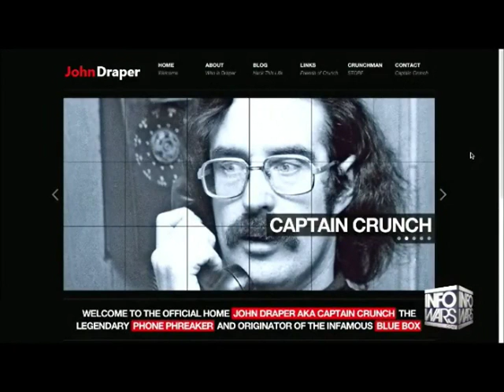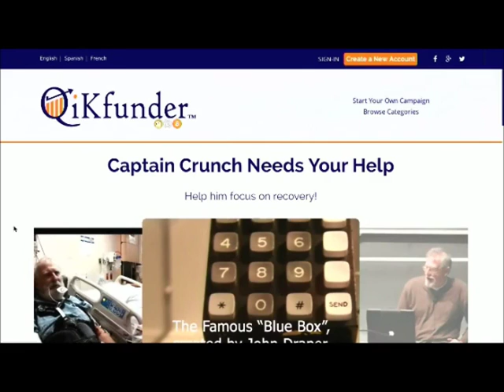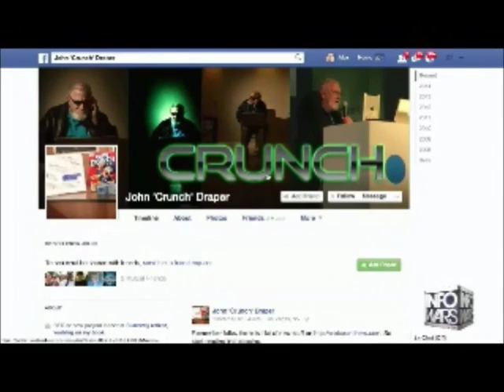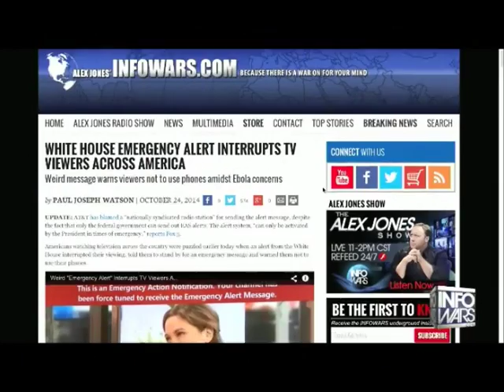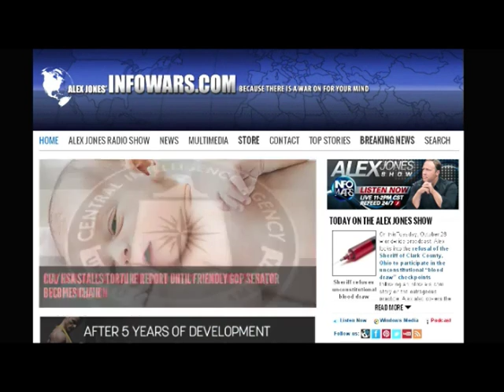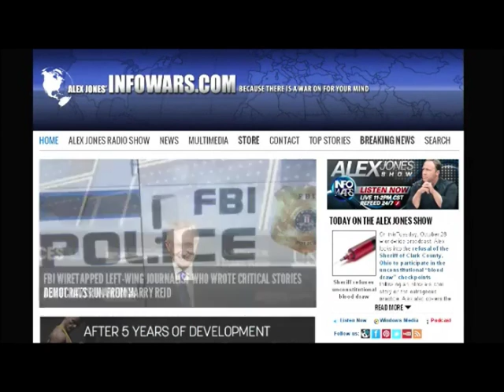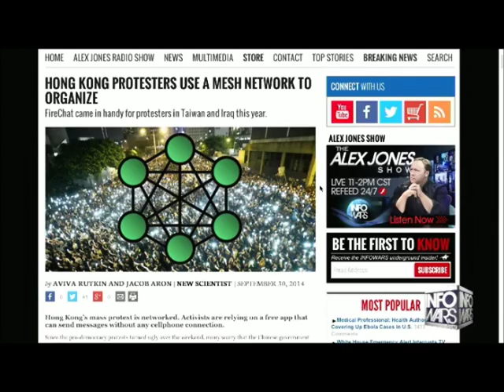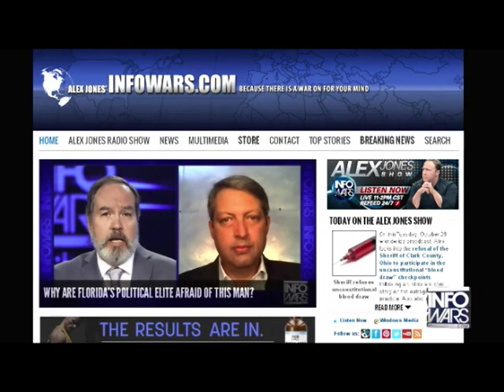Alex Jones interviews John Draper aka Captain Crunch Tuesday October 28th 2014